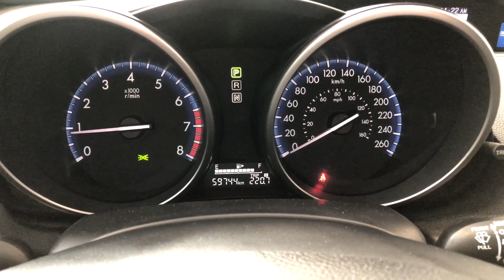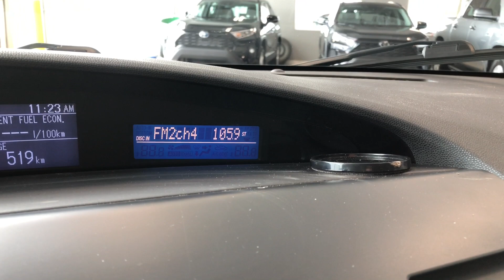2013 Mazda 3 i Touring | Toyota Northwest Edmonton | 0RH3838A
Comes with Heated Seats, Bluetooth, Power Windows, Power Locks, Cruise Control and much more!

Hands Free Calling
Steering Wheel Audio Control
Power Adjustable Mirrors

The 2013 Mazda 3 is a vehicle that’s loaded with versatility and dependability. Perfect for a growing family, or a first time car owner, it has everything you need and nothing you don’t. Inside you have comfortable black fabric seating with plenty of room for five!

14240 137 Avenue, Edmonton Alberta